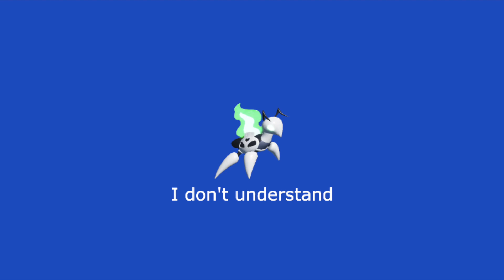Loomian names Translated over 100 times PART 7 (Loomians: 135-161)